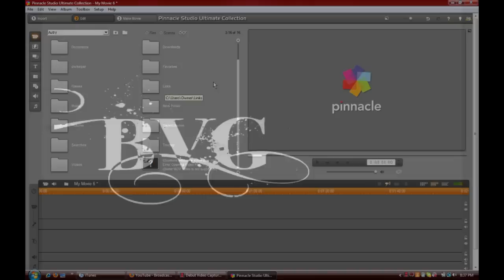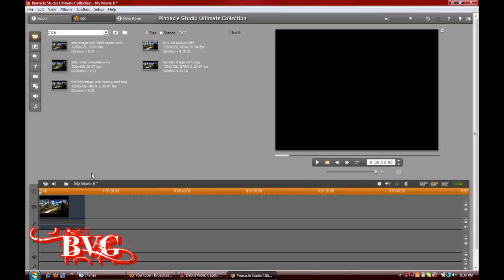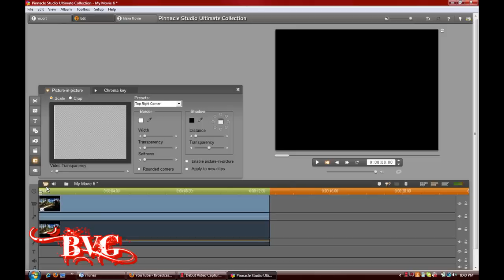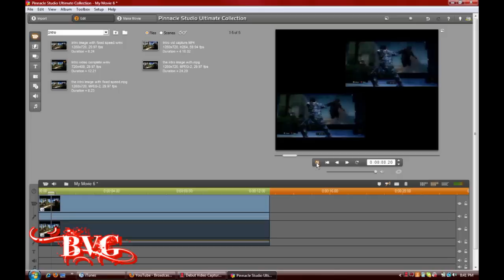Pinnacle Studio: Picture in Picture Tutorial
I show you how to use the picture in picture tool on pinnacle studio 14.